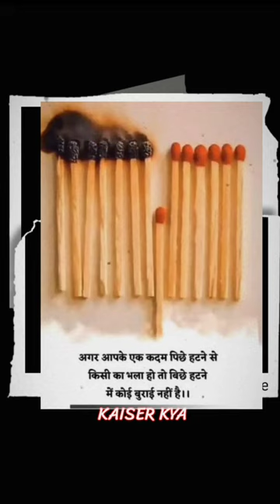PRACTICAL MATCHBOX QUOTE IN REAL !